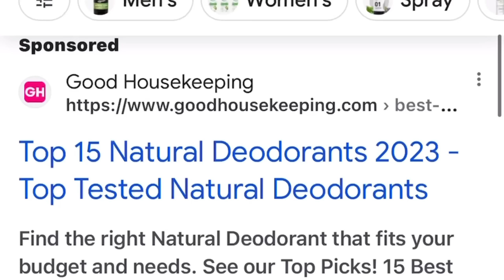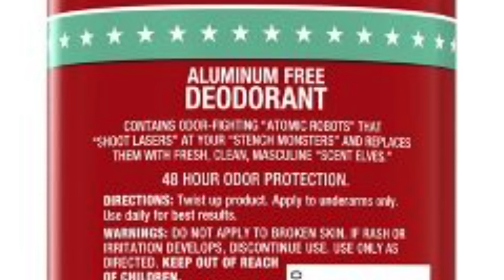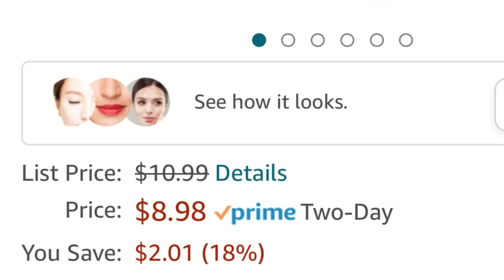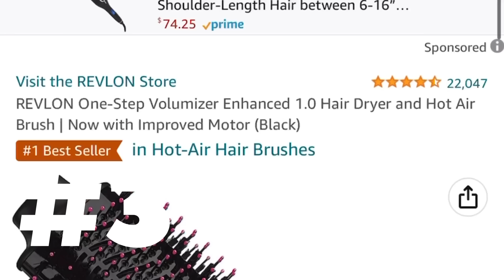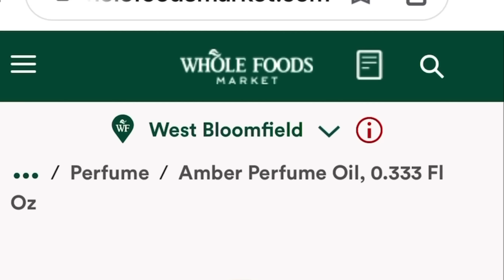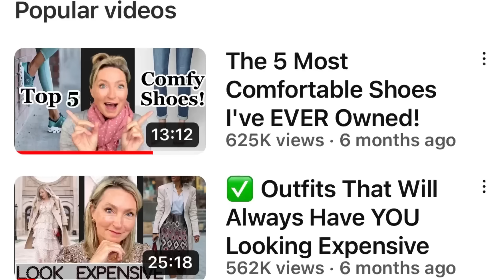5 Game Changing Beauty Products I Will NEVER Live Without!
✅These  5 Beauty/hygiene products have been game changers for me. I will NEVER live without them because they have all solved a problem that took me a long time to find GREAT solutions for.

In this video, I share the 5 most comfortable shoes I have ever owned!

✅ My channel focuses on helping women feel confident in their style over 50!

2. YOU WILL SEE ONE PICTURE (my favorites category)
3. CLICK THE PICTURE OF THE ONE ITEM
4. THAT WILL OPEN UP ALL ITEMS IN MY FAVORITE CATEGORY (**NOTE** AMAZON is being weird...if you do not see the item you want in there, keep refreshing the page and you will notice new items appear. very strange but not sure why that is happening)
5. CLICK ON THE ITEM YOU WANT (**NOTE**: They may show a different color or pattern in the picture instead of the one I showed) AND YOU WILL SEE ALL THE INFO AND CHOICES FOR THAT ITEM THERE

LINK FOR ALL AMAZON ITEMS SHOWN IN THIS VIDEO

🛍🛍IF YOU HAVE TROUBLE FINDING PRODUCTS IN LINK ABOVE. HERE ARE ALTERNATIVE LINKS THAT TAKE YOU RIGHT TO EACH INDIVIDUAL PRODUCT ON AMAZON😊

10 Different Scents
2.4 OZ jar- Does come with small wooden applicator

2. SAMPLE PACKS OF THIS SAME DEODERANT. $14 for 7 sample pk or $5 for 2 sample pk
7PK OR 2PK Options

3. EYELASH PRIMER

4. REVLON ONE STEP DRYER/ VOLUMIZER

5. SUNSCREEN FOR FACE

6. AMBER OIL